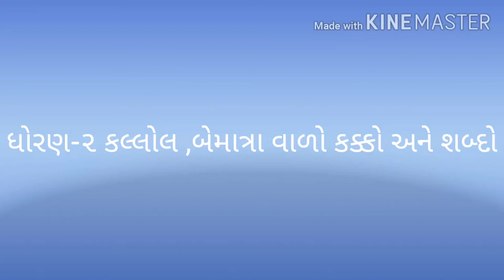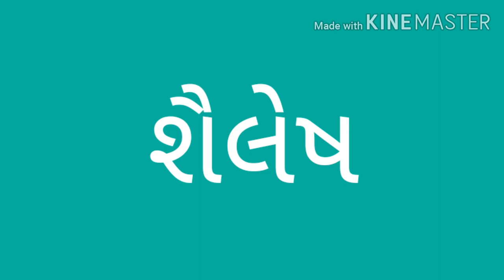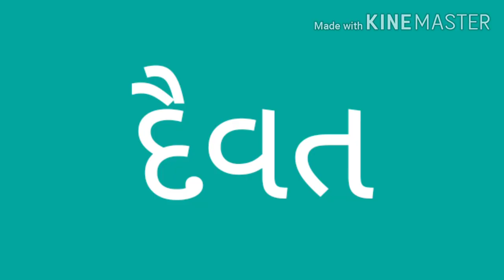ધોરણ-૨ , std-2કલ્લોલ બે માત્રા વાળો કક્કો અને# બે માત્રા વાળા શબ્દો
કલ્લોલ બે માત્રા વાળો કક્કો અને શબ્દો, કક્કો, ગુજરાતી વાંચન